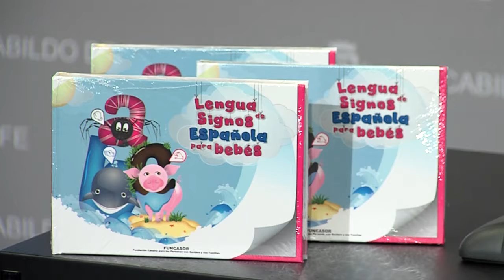20170614_RP_Lengua_de_Signos_Bebes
El Cabildo acogió la presentación de un material inédito para enseñar la lengua de signos a bebés; un trabajo llevado a cabo por la Fundación Canaria para las Personas con Sordera y sus Familias (Funcasor), coincidiendo con la celebración hoy del Día Nacional de Las Lenguas de Signos Españolas. El material ha sido elaborado por un equipo multidisciplinar de profesionales vinculados a dicha Fundación con el fin de mejorar la comunicación entre las familias y sus bebés en las primeras etapas de su vida sin importar si tienen o no pérdida auditiva.
La directora insular del Instituto de Atención Social y Sociosanitaria (IASS), Juana María Reyes, ofreció una rueda de prensa acompañada de una de las autoras de este material, Silvia García, e Isabel Teresa Gómez, de Funcasor. En su alocución, Reyes subrayó "la importancia de este trabajo como medida para avanzar en la inclusión social", felicitando a la Fundación por esta iniciativa.
Por parte de Funcasor, Isabel Teresa Gómez señaló que este material favorece la comunicación entre las familias y sus bebés, alternando el formato tradicional con las nuevas tecnologías. Como autora de este trabajo e intérprete en lengua de signos, Silvia García indicó que este material se ha elaborado en tres años e incluye manual de uso. Tiene texto y voz y se puede emplear con bebés a partir de los 6 meses.